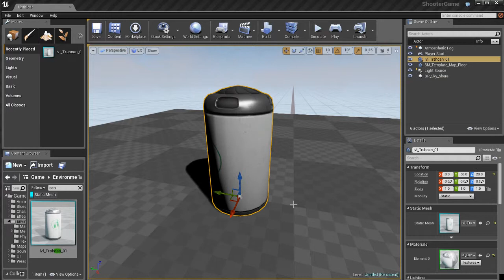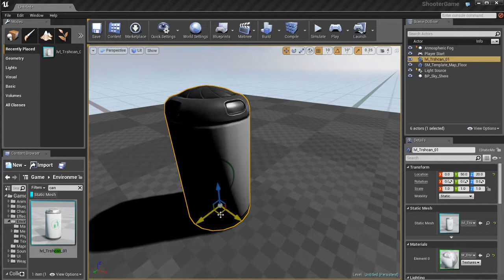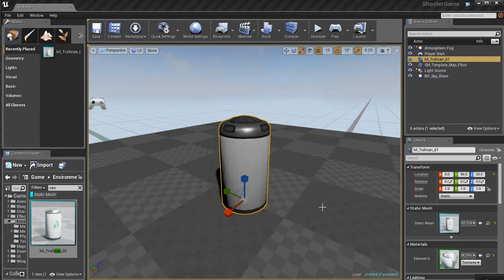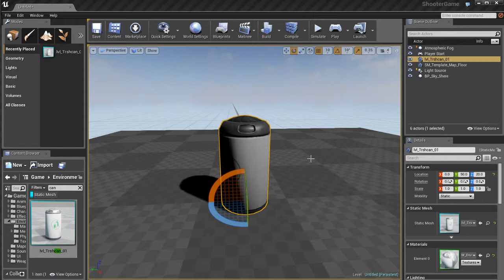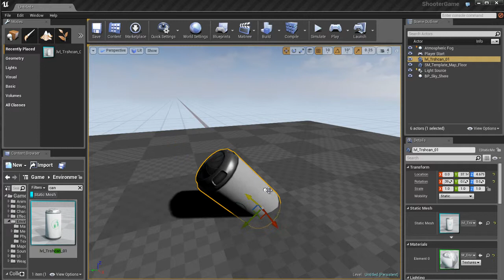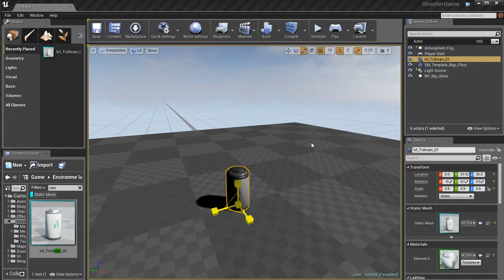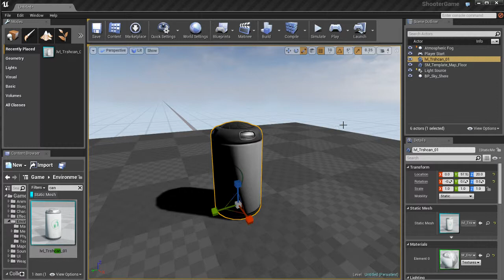UE4 Basics: Moving, Rotating and Scaling Actors in Unreal 4 (8 of 8)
Learn how to manipulate your actors in Unreal 4 by moving, rotating and scaling them.